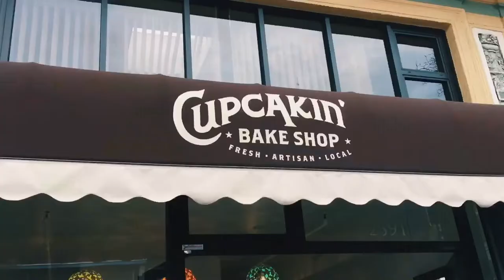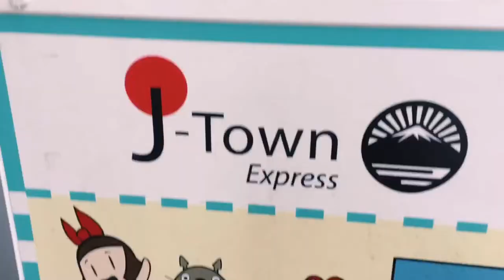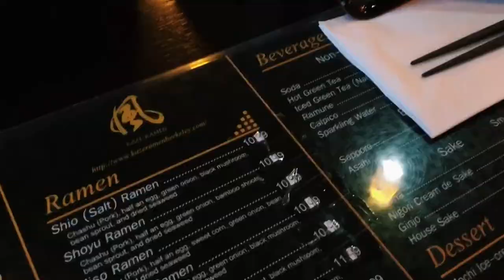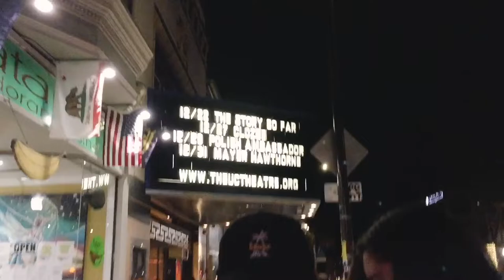Berkeley vlog // The story so far holiday show 2018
Concert starts @ 3:15
Song at 3:40- Deep red by movements
Song at 4:15- Daylily by movements
6:03- Proper Dose by tssf
6:38 Solo
7:22 Clairvoyant
8:40 If I fall
9:17 Quicksand